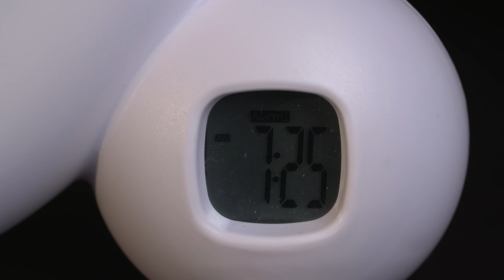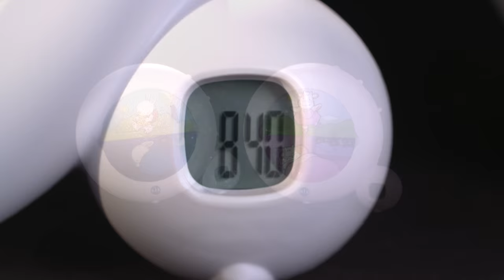Veilleuse bébé réveil KID'SLEEP CLASSIC NEW de CLAESSENS'KIDS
EN RÉSUMÉ
Indicateur de réveil
Alarme + mode silencieux
3 intensités lumineuses
Veilleuse traditionnelle
2 programmations possibles : matin / sieste
Ecran LCD – menu facile à régler
Fonctionne avec prise secteur et/ou piles

DESCRIPTIF
La figurine est illuminée en position de sommeil, l’enfant sait qu’il doit encore dormir.
A l’heure réglée par les parents au moyen du timer, la figurine passe en position réveillée.
L’enfant sait qu’il peut se lever! 2 différentes heures de programmation sont possibles, matin et sieste.

CARACTÉRISTIQUES
Le Kid’Sleep peut aussi être utilisé dès la naissance comme une veilleuse traditionnelle.
Le passage de la position couchée à la position réveillée peut se faire sans alarme ou avec alarme.